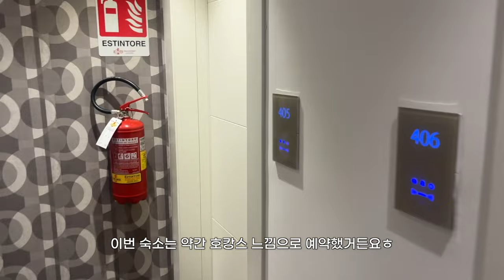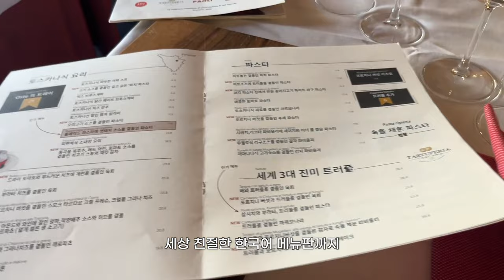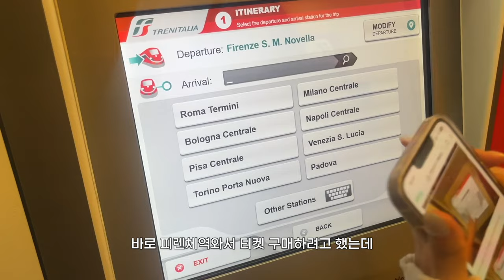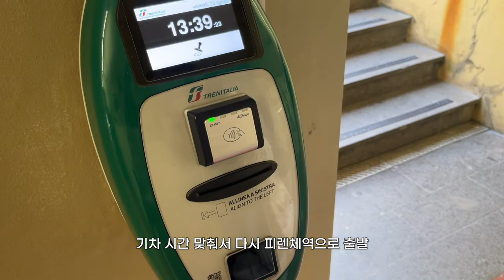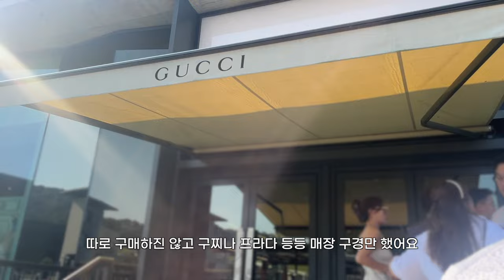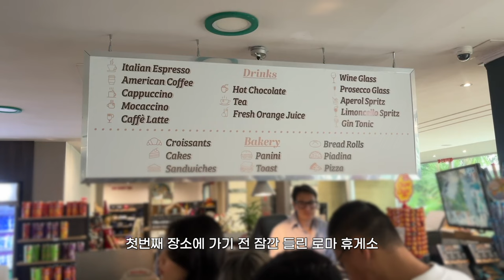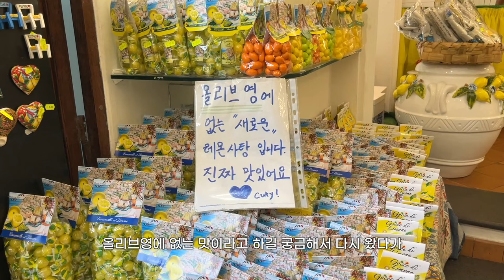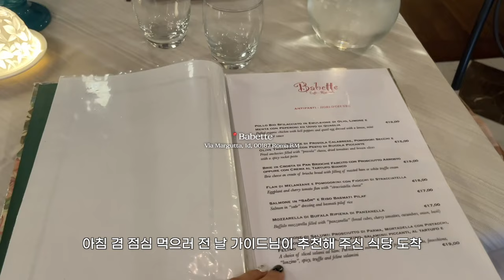[유럽여행 EP.3] 이탈리아 여행 브이로그🇮🇹 7일간의 로마&피렌체 여행🍝 로마 남부투어 | 피사의 사탑 | 포지타노 | 로마&피렌체 인생 맛집 추천 | 트레비분수 | 콜로세움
▪️이 영상의 다운로드 및 2차 활용을 금지합니다

▪️제품 정보

아우터 : 한올 Teagan Jacket (White)
가방 : 엘노이 FLO Bag 실버

전체적인 시설도 깔끔하고 직원분들도 친절해서 대만족했던 곳이라 추천!

원피스 : 미쏘 여름 스퀘어넥 반팔 미니 원피스

상의 : 드로우온유 벨르 롤업 반팔셔츠 아이보리
바지 : 슬로우앤드 투데이 썸머라이트 연청데님팬츠

아우터 : lamodeseoul 썬키스트 실크 아이스 니트 나시 핑크
바지 : 에드모어 플레인 내추럴 썸머 코튼 린넨팬츠 아이보리
가방 : 세이모온도 pocket mug bag M nappa ivory

🇮🇹 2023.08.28 / DAY 13아우터 : 루루서울 Secret Lace Bolero (Ivory)
원피스 : Water Lily Slim Fit Dress blue

상의 : 샤베트 실크 퍼프 아이스 니트 가디건 피치 핑크

-노출의무없는 단순선물 제품이 포함되어있습니다

▪️타임라인

00:00 오프닝
00:18 Day9 스위스→피렌체 / 피렌체 1일차
04:04 Day10 / 피렌체 2일차
08:11 Day11 피렌체→로마 / 로마 1일차
10:58 Day12 / 로마 2일차
13:55 Day13 / 로마 3일차
18:02 Day14 / 로마 4일차
21:05 Day15 / 유럽여행 마무리
21:35 Day15 / 한국 도착

▪️BGM